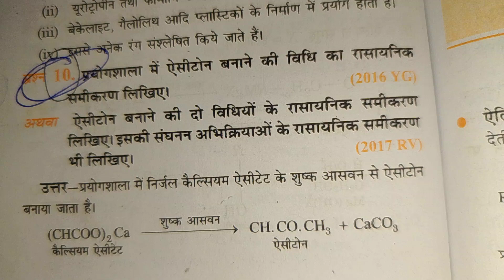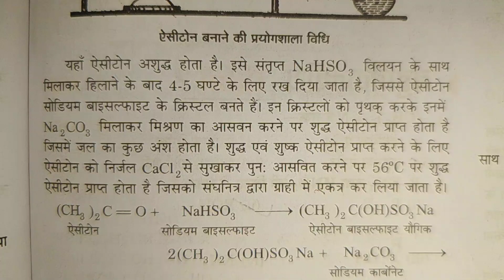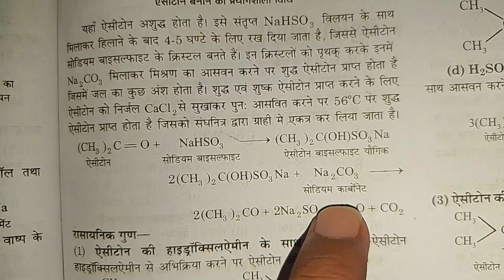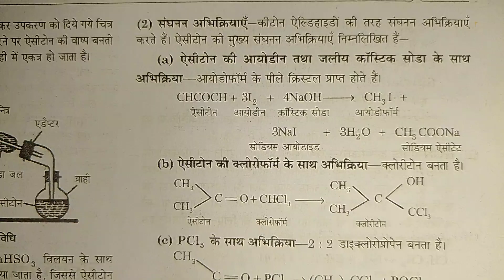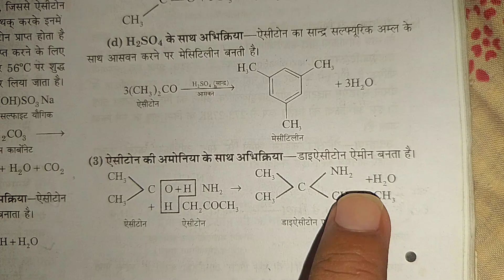ऐसीटोन बनाने की विधियां🔥|| चित्र उपयोग एवं रासायनिक अभिक्रियाएं🔥🔥|| कक्षा 12 रसायन विज्ञान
kaksha-12 rasayan vigyan
Chemistry kaksha-12 aldihide keeton avm carboxilic aml
12th chemistry path-11 eldihide keeton avm carboxilic aml ke important topic
kaksha-12 rasayan vigyan path-11 ke vistrat uttariy prashn
Chemistry kaksha-12 aldihide keeton avm carboxilic aml ke mahatwapoorn vistrat uttariy prashn
acitone banane ki vidhiya
acitone kaise banate hai
asitone banane ki rasaynik abhikriyaen
asitone banane ki rasaynik vidhi
asitone banane ki prayogshala vidhi
asitone banane ka rasaynik samikaran
prayogshala me acitone banane ki vidhi avm chitra
acitone banane ka chitra
acitone ke upyog